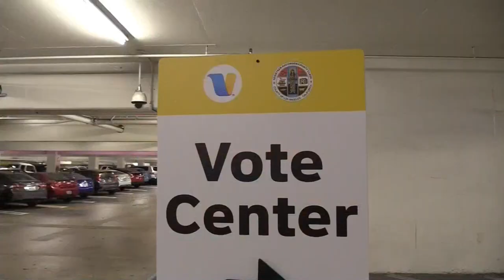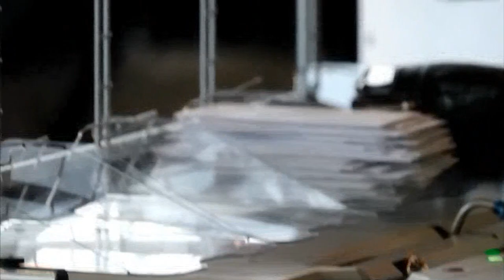Florida apoya demanda de Texas para bloquear victoria de Biden en 4 estados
La fiscal general del estado estadounidense de Florida, Ashley Moody, respaldó este miércoles la petición de Texas al Tribunal Supremo para que impida a cuatro estados clave certificar la victoria del demócrata Joe Biden en las elecciones presidenciales del pasado 3 de noviembre.

¡Visítenos!